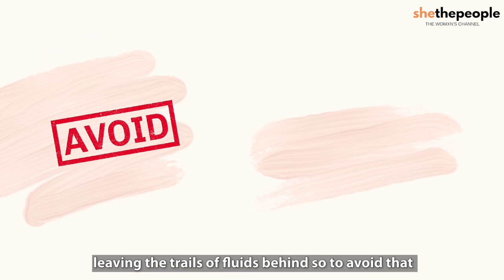7 tips to have the best period sex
Do you have the following doubts when it comes to period sex?
→Is period sex dirty?
→Is period sex messy?
→Can I get pregnant with period sex?
→Is a condom needed during period sex?
→How to get rid of the many smells of period sex?
→Can I get STIs on periods?
→How can I safely have period se